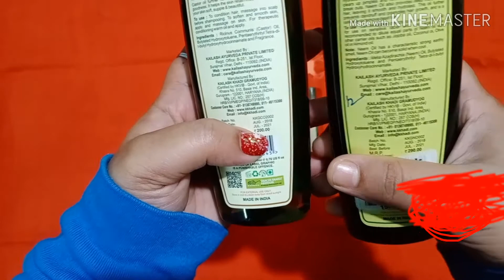Khadi products review aloevera face mask neem oil castor oil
Hello everyone
It's a review of some khadi products.
I got it from local shop near by my house if u guys want you can try on amazon for discount price. Why to pay more 😋

Follow me on
Instagram :-@mama's girl ak
Facebook page :-@mama's girl ak
For any latest video you can get information by their or you can message me their ❤❤

Copyright :-Don't use any photos or videos without informing me.

❤Lots of love and take care guy's n be happy always 😘😘😘